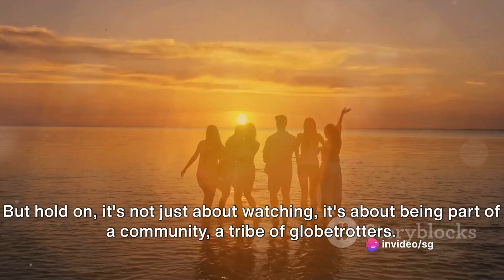Exotic Escapes: Welcome to Your Travel Gateway!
Experience the ultimate wanderlust with our captivating video that takes you on a virtual journey to the most exquisite and exotic travel destinations around the world. From the pristine beaches of Bali to the breathtaking landscapes of Iceland, get ready to explore a world beyond your imagination. Immerse yourself in the vibrant cultures, indulge in mouth-watering cuisines, and witness awe-inspiring landmarks that will leave you in awe. So sit back, relax, and let us transport you to a world of wanderlust and wander with us.
Bon voyage!